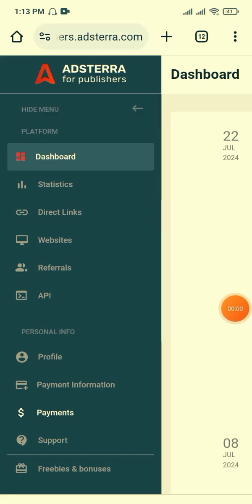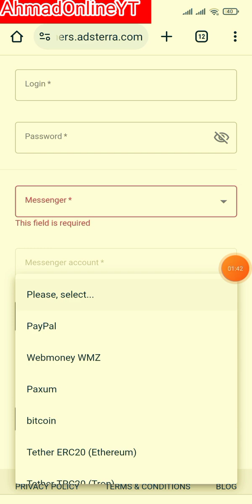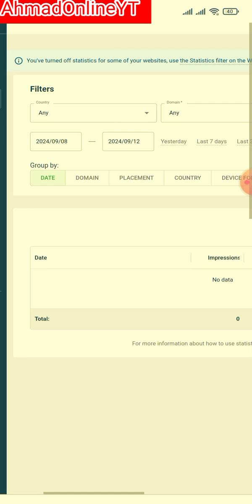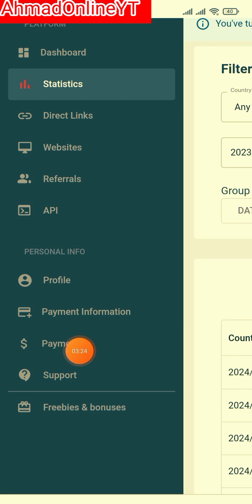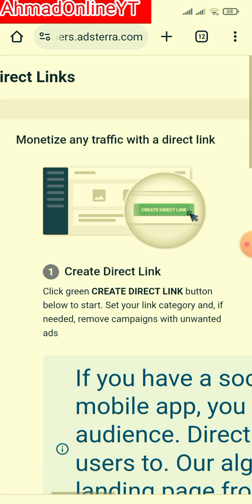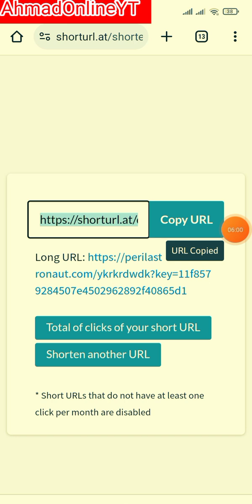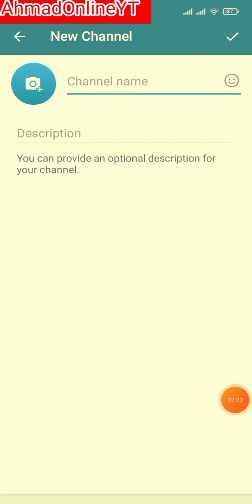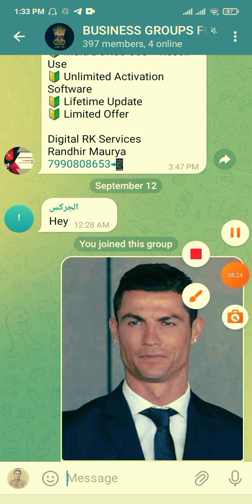Adstera Secret Earning Method || Adstera Directlink Method For Free In 2024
Adstera Secret Directlink Setup || Adstera Earning Method For Free In 2024

adsterra earning
adsterra
adsterra cpm
adsterra loading
adsterra auto earning